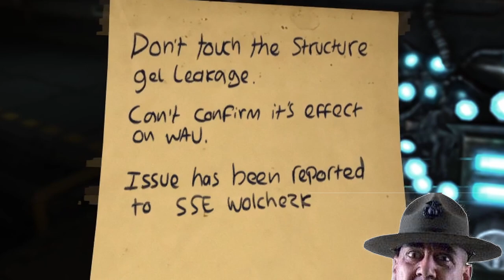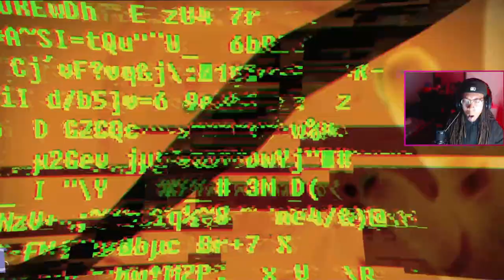I AM A MONSTER! | SOMA - Part 2